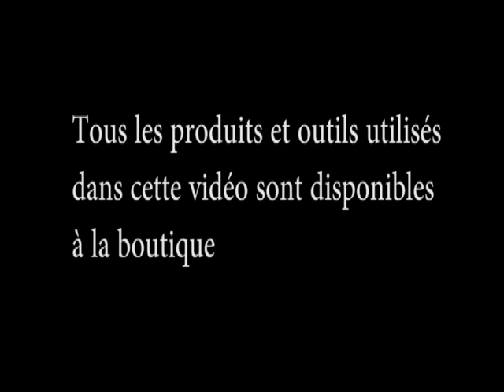L'utilisation du "Air Brush" (aérographe)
Voici une petite démonstration sur l'utilisation du "air brush" (aérographe).